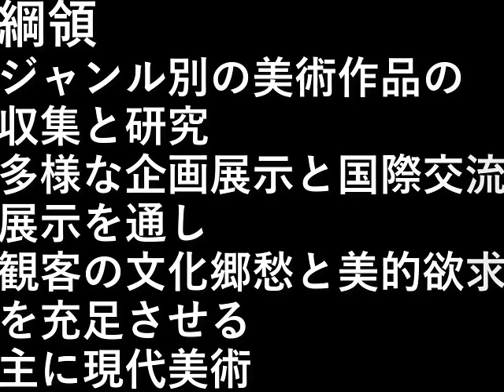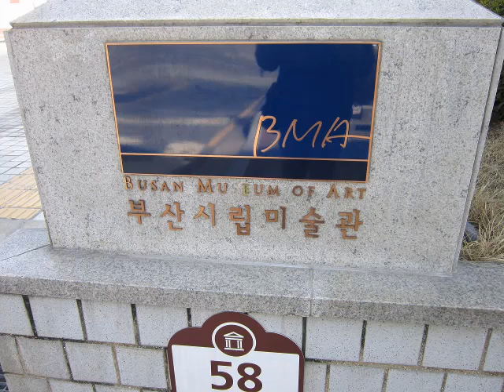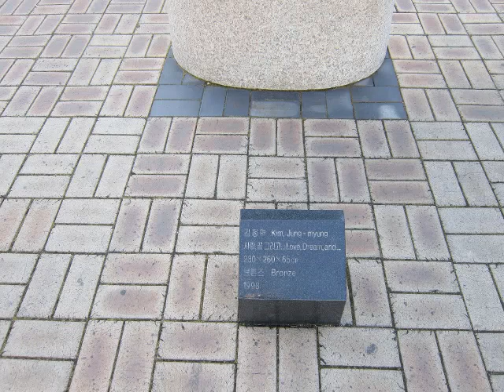韓国釜山市立美術館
ジャンル別の美術作品の収集と研究

多様な企画展示と国際交流展示を通し
観客の文化

設備屋の適当田舎暮らし